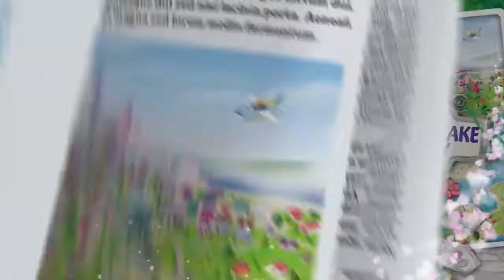Лего Френдс. Торговый центр Хартлейк Сити 41058